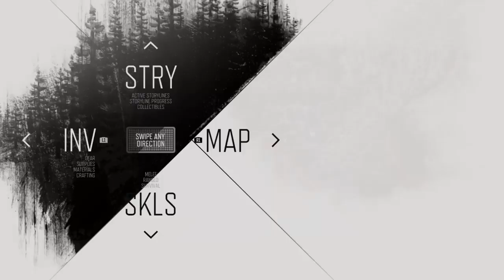DAYS GONE - Lobert Draw Ridge Horde (300 Strong!) "No Saddlebag use" Challenge! Railway Strategy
One of the biggest horde in Days Gone, I took on the challenge of not going back to my bike to refill my ammo. This is a difficult horde, you need to be ready with your ammo and throwables before heading here!